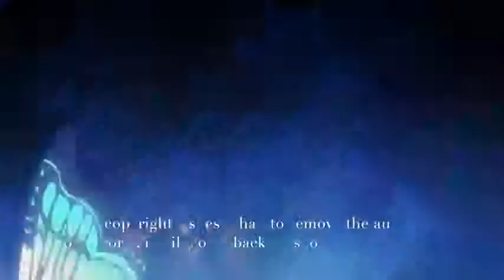Killua god speed | Hunter X Hunter